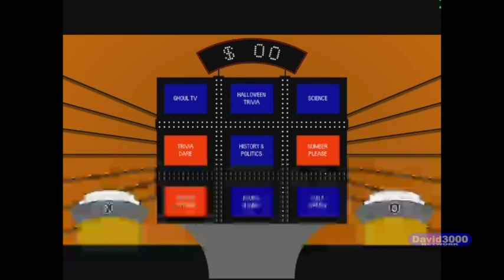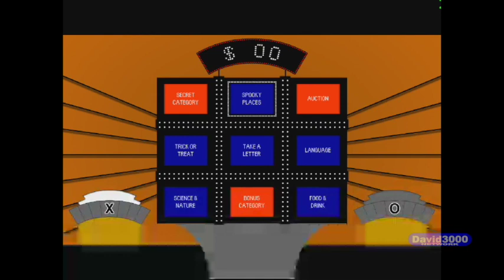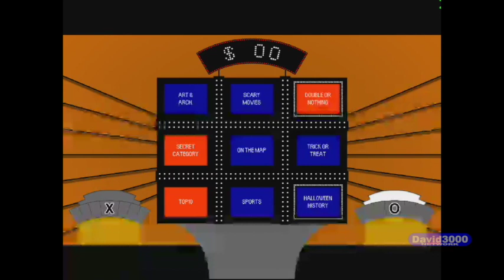MVG Tic Tac Dough Season 1 Episode 18 (October 28th 2016)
tictacdough premiere NEW episodes Sundays @9:30 pm est on David3000 Network